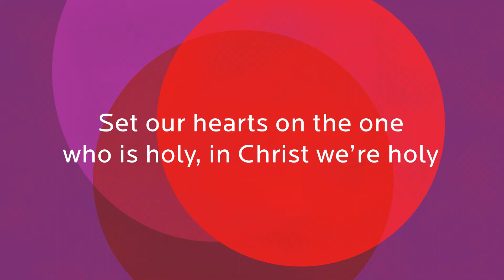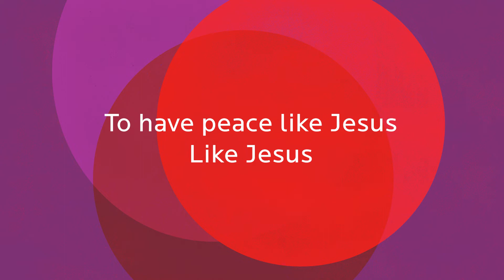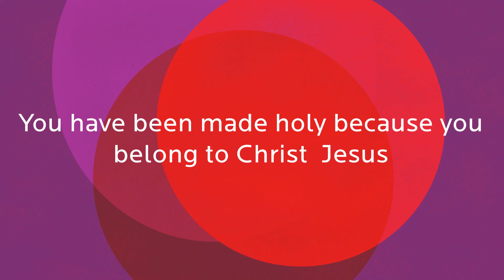Tenth Kids Online July 5